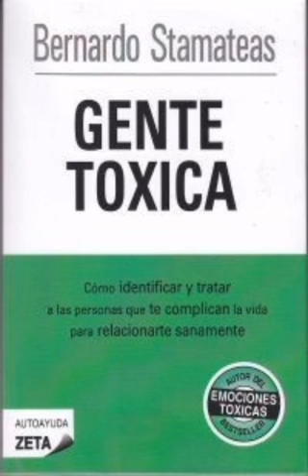Capitulo 13 El quejoso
El capítulo trece del libro "Gente Tóxica" de Bernardo Stamateas se enfoca en "El Quejoso".

A continuación, te presento algunos puntos clave sobre este capítulo:

- *Definición*: El quejoso es alguien que constantemente se queja y critica, sin ofrecer soluciones ni tomar acción para cambiar la situación.

- *Características*:
    - Se enfoca en los problemas, no en las soluciones.
    - Busca atención y simpatía.
    - Puede ser pasivo-agresivo.
    - Evita responsabilizarse por sus acciones.

- *Efectos en los demás*:
    - Desanima y desmotiva.
    - Crea un ambiente negativo.
    - Drena la energía de los que lo rodean.

- *Cómo lidiar con el quejoso*:
    - Establece límites claros.
    - No te dejes arrastrar por sus quejas.
    - Ofrece ayuda para encontrar soluciones.
    - No te tomes sus quejas como algo personal.

Stamateas sugiere que, para manejar a los quejosos, es importante:

- No caer en su juego.
- No darles demasiada atención.
- Fomentar la responsabilidad y la acción.

Recuerda que el libro "Gente Tóxica" ofrece estrategias para identificar y manejar comportamientos tóxicos, promoviendo un entorno saludable y positivo.